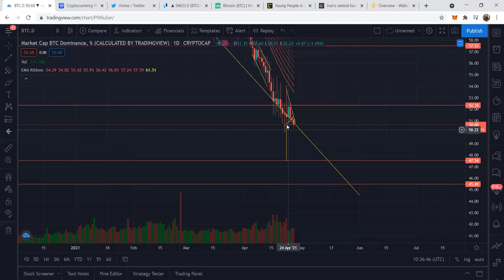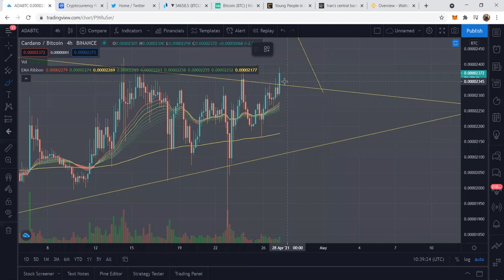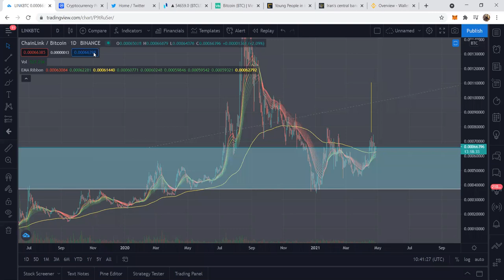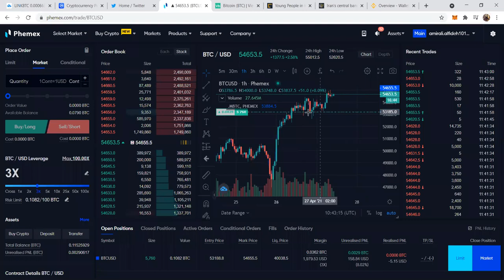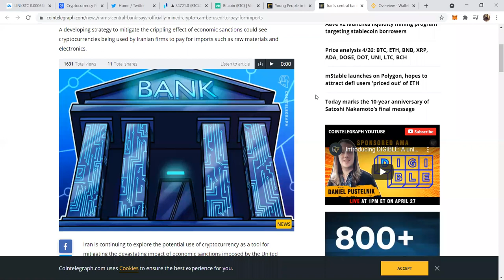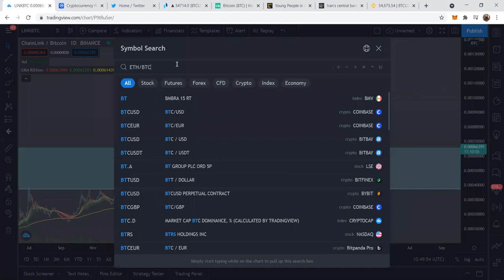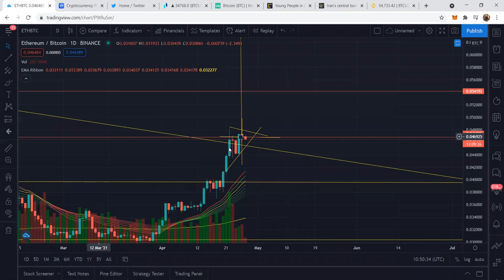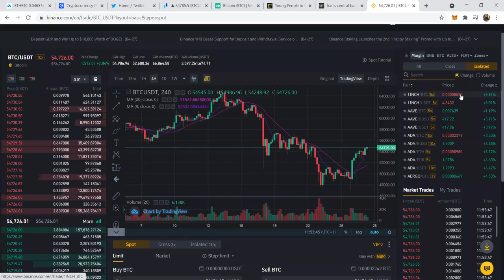Bitcoin chart going up? special event ( Farsi)